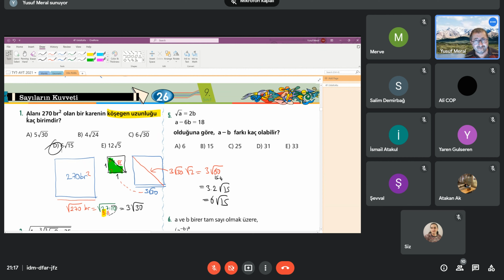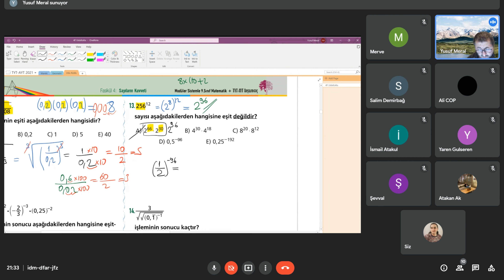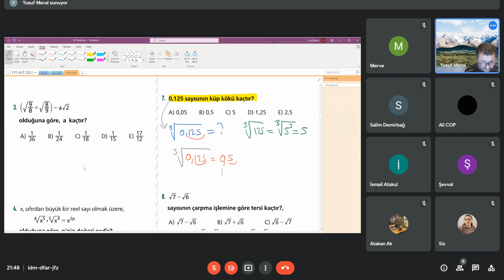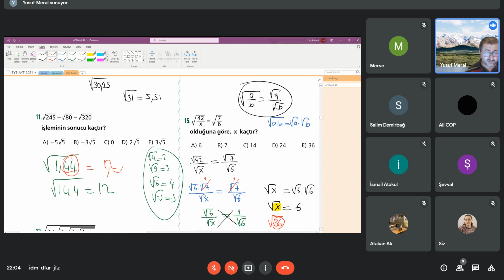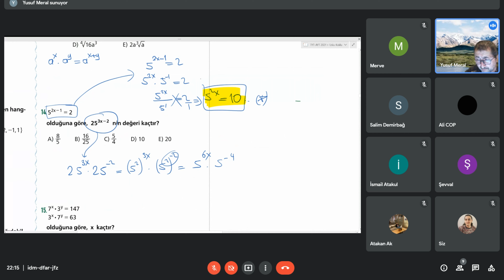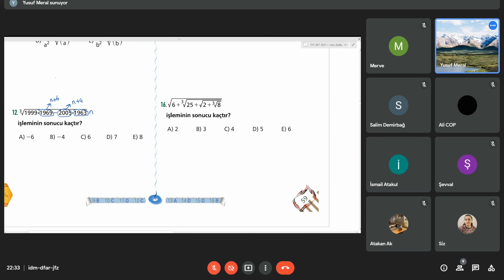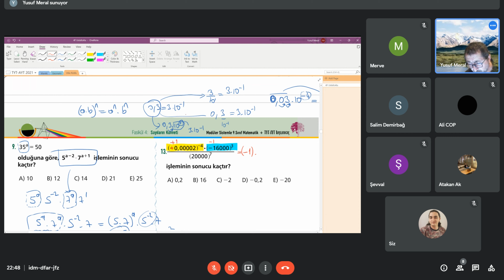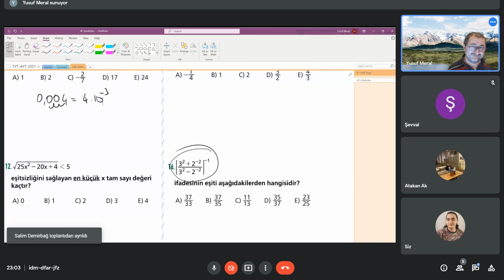TYT Matematik,Üslü ve Köklü Sayılar (YKS,ALES,DGS,KPSS)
▶️İstanbul’da yüz yüze özel dersler veya her ilden öğrencilere teke tek yada toplu online dersler verilecektir.

➡️Tüm sınıf ve sınavlara yönelik en temel’den en üst düzeye kadar derslerimiz gerçekleştirilecektir.

Ulaşabilirsiniz.